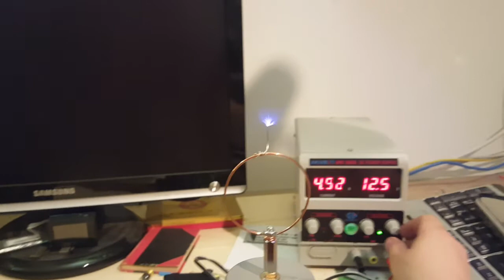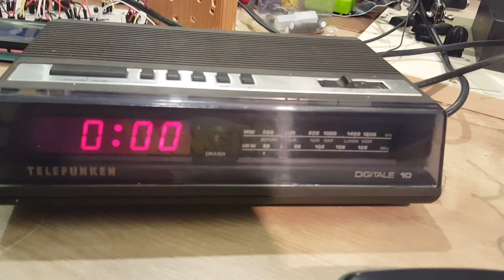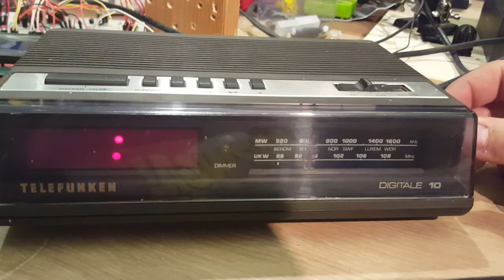Musik von Fat Boys über Tesla Spule hören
Hier zeige ich, wie man Musik über eine Tesla Spule hören kann.
Die Entladungen erzeugen den Ton, es wird kein Lautsprecher verwendet.

Es können auch verschiedene Frequenzen über einen Mikrocontroller eingespielt werden. Dazu folgt ein separates Video und auch ein Blogeintrag.
Sobald dieser fertig ist, kommt hier der Link.

Die Audio Tesla Spule ist das Modell von Kurt's Werkstatt.